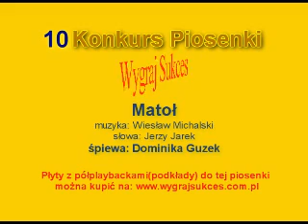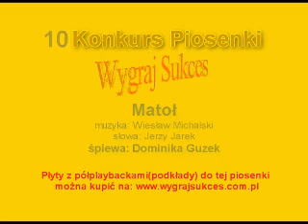"Matoł" - 10 Konkurs Piosenki "Wygraj Sukces"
muzyka: Wiesław Michalski
słowa: Jerzy Jarek
śpiewa: Dominika Guzek
Aranżacja, nagrania, programowanie, mix - Jarosław Piątkowski
piano - Marcin Maziarz
sax - Stanislaw Domarski
gitara - Wojciech Tramowski
Piosenka z dziesiątej płyty "Wygraj Sukces" Szczegóły o płytach z podkładami oraz informacje o konkursie znajdziecie na stronie